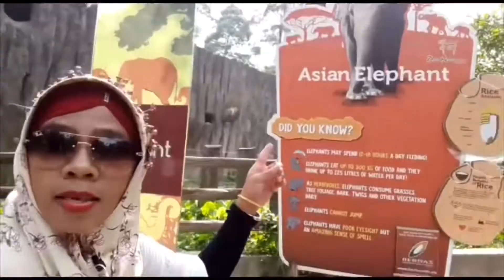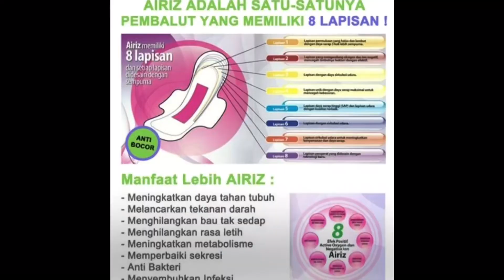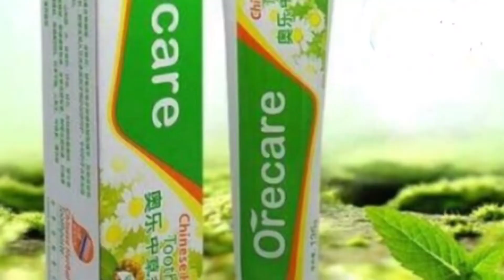Tiens Airiz Sanitary Nepkin Day Review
Pembalut wanita Airis&Manfaat nya bagi wanita
1.setiap kemasan Airiz sanitary Nepkin di sertakan tes pribadi kegunaanya untuk mengetahui secara pribadi organ ke wanitaan Dlm keadaan sehat atau mengLami infeksi ringan/infeksi serius sejak Dini
Hasil  sdh bisa Di ketahui dlm waktu 30 detik.
Meskipun terdeteksi ada infeksi anda tak perlu Kuwatir,karena dgn menggunakan pembalut Airiz bisa di Atasi.
2.Airiz mengandung Active oksigen Dan Negative ion
3.Daya Serap  sangat Tinggi 3 x Lebih Banyak Dari pembalut biasa
4.Airiz sangat Nyaman Di Pakai
5.Permukaan Pembalut Airiz tetap kering
6.kemasan utama pembalut Airiz dgn Almunium foil buka tutup
7.Tertera tgl Expired pada kemasan Airiz
8.Lapisan Dasar pembalut berpori-pori.
Pembalut Herbal#Airis

FB.                  :Nimas Sekar Melati